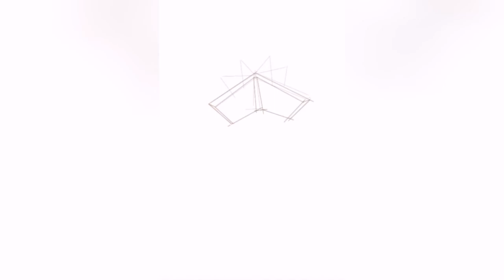How to draw【MLP painting】a Twilight/anime drawing speed/A-TEAM Drawing and Art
anime drawing speed/A-TEAM Drawing and Art
This is  My Little Pony Evil Characters Are Twilight Sparkle, Rainbow Dash, Applejack, Pinkie Pie, Rarity, Fluttershy, Starlight Glimmer, Sunset Shimmer, Princess Celesia, Princess Luna.

Evil Characters - Midnight Sparkle, Rainbow Factory, SombraJack,  Pinkamena, Nightmare Rarity, Sombrashy, Starlight Glimmer, Sunset Shimmer, Nightmare Moon. Daybreaker,
anime drawing
anime
speed drawing